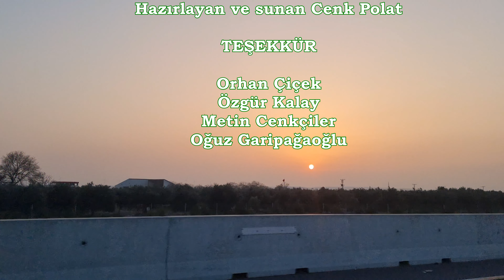ADIM ADIM DOĞA : Göksu Deltası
Öncelikle 6 Şubat 2023 te gerçekleşen deprem felaketinde hayatını kaybeden vatandaşlarımızın ailelerine başsağlığı, yaralılara acil şifalar diliyorum.

Bu bölümde Akdenize doğru yola çıkıyorum, hedefim Mersin / Silifke de bulunan Göksu deltası. Göksu deltası Ramsar alanı, alanda bugüne kadar yapılan izlemelerde 319 kuş türü gözlemlenmiş. Göksu deltasına giderken yolumun üzerinde Eskişehir de Balıkdamı sulak alanı ve Konya da Ilgın (Çavuşçu) gölüne kısa ziyaretler yapıyorum. Sonrasında Karaman dan Orhan Çiçek i alıp deltanın yolunu tutuyoruz.

İyi seyirler.